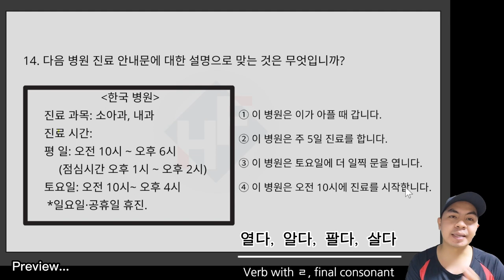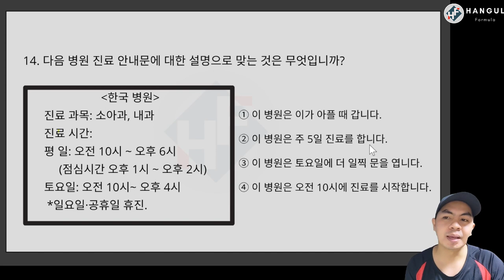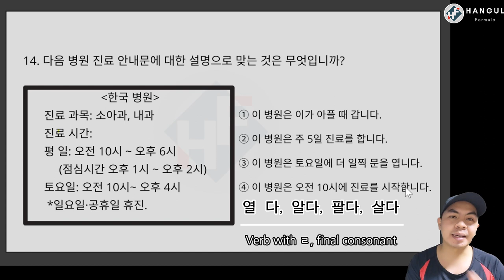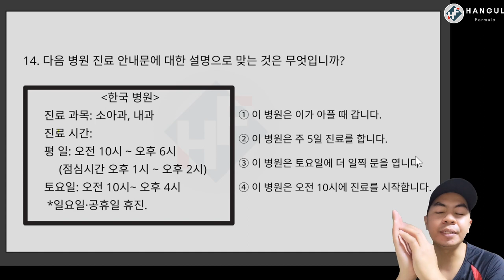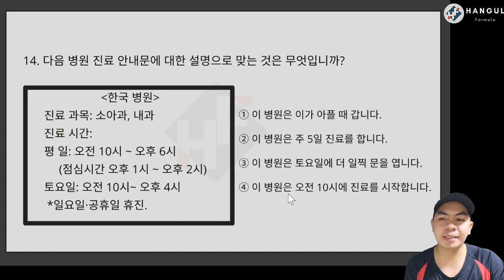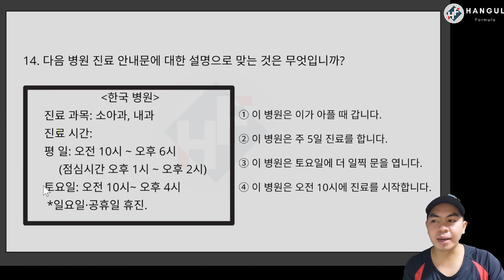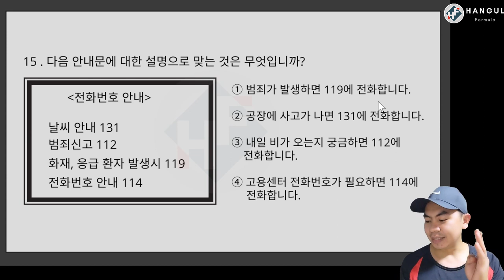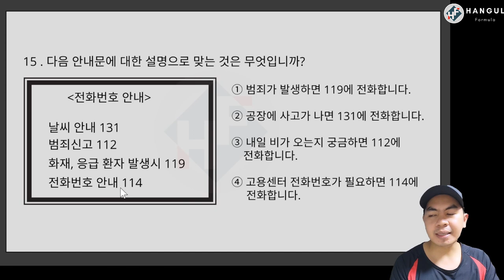ANSWER TO READING MOCK TEST SET 1 (Q14) (EXPLANATION)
Learn How to answer EPS-TOPIK questions the easiest way, by reviewing the past exams.